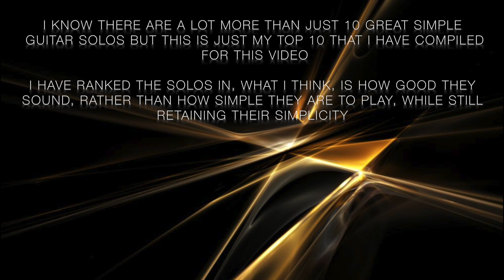Top 10 Simple Guitar Solos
Here are some of my favourite simple guitar solos. I know there are a lot more than just 10 but this is just my top 10.

Want to learn how to play guitar? Guitar Tricks has over 11,000 videos!

GEAR:

Guitars:

2009 Ibanez RG350DX (DiMarzio Super Distortion + DiMarzio Air Norton)
*1997 Ibanez RG550 (DiMarzio PAF Masters)
2015 Charvel San Dimas (Seymour Duncan TB-4 + 59' SH-1)
*2015 BC Rich Mockingbird STQ
2007 Fender Squire Stratocaster - Bullet Series

Hardware:

Apple Macbook Pro - 2012 Retina

Software:

Abbey Road 80’s Drummer

Cameras + Lenses:

*Canon 700D
Canon 80D
Sigma 18-35mm
*Tokina 11-16mm
Canon 50mm
*Canon 18-55mm

*= Did not use in this video